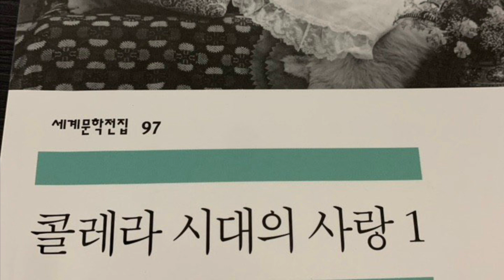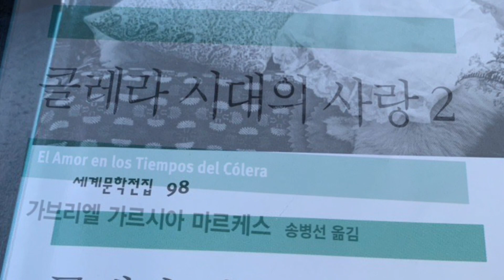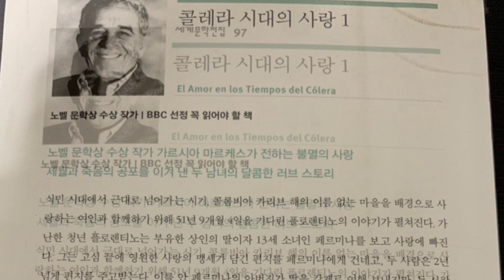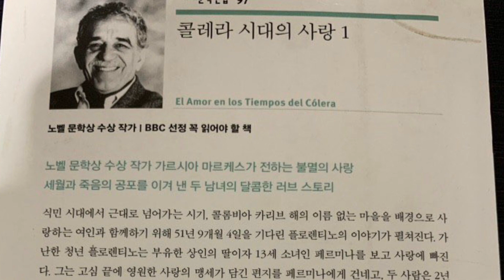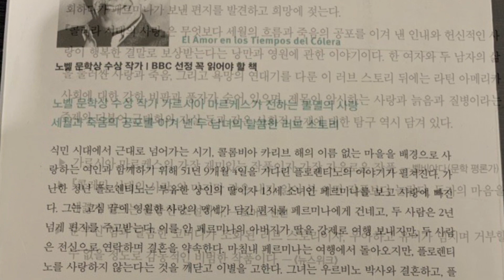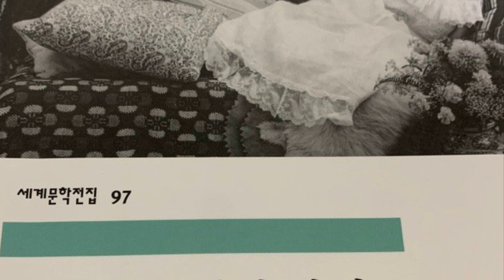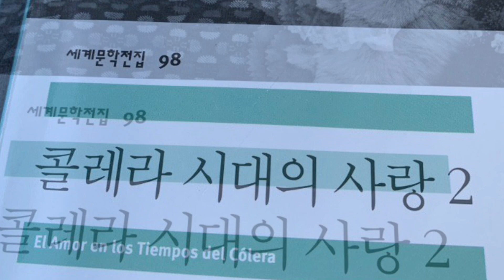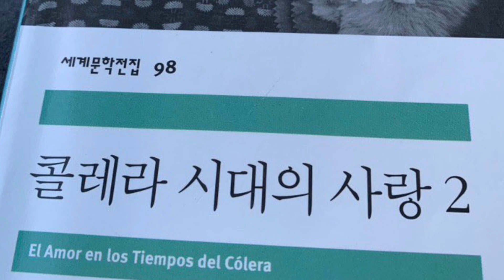콜레라 시대의 사랑 1,2권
콜레라 시대의 사랑.
가브리엘 가르시아 마르케스

1, 2편을 읽으며 한 편의 장대한 사랑의 서사시를 읽는 듯하다. 구조적으로 사건이 벌어진 시작을 기점으로 과거로 돌아가는 방식을 취하고 있으며, 다시 현재로 돌아와 그들이 살아온 삶의 흔적들을 고스란히 반영한 현실의 삶을 보여주면서 때론 에로틱하게 때론 플라토닉 한 사랑의 양면을 극대화해서 보여주고 있다. 나이를 먹고 죽음 앞에 선 두 사람이 50년 만에 다시 사랑하게 된다는  이 소설은 사랑에 대한 애정과 그 감정의 변함없는 사실을 플로렌티노 아리사와 페르니마 다사를 통해 보여준다.
한 인간이 사랑하고, 결혼하고, 죽음에 이르는 순간까지 낭만적이고 헌신적인 사랑이 가능한 것인가
죽는 날까지 사랑하겠다는 플로렌티노의 다짐이 50년의 세월을 이겨내는 모습을 지켜보게 된다.